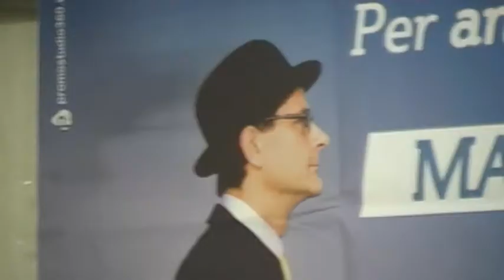Master Party Universus - 05/07/2011